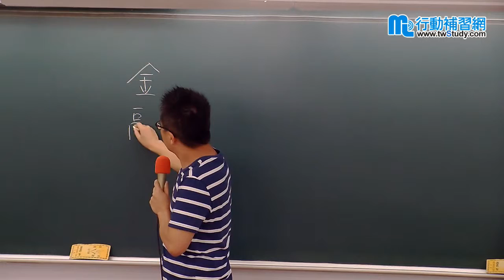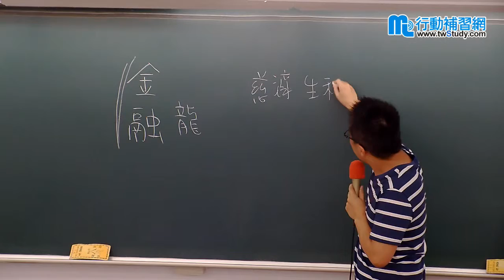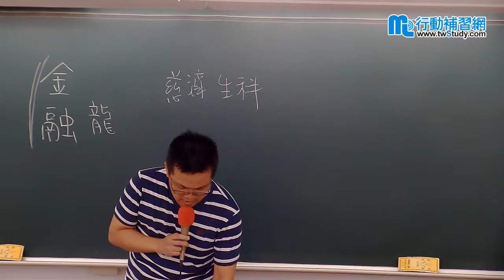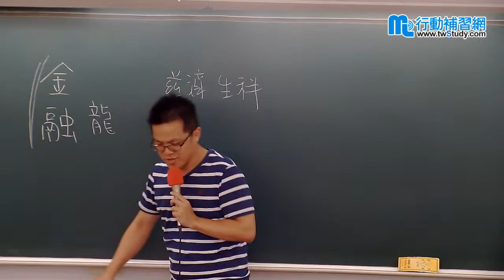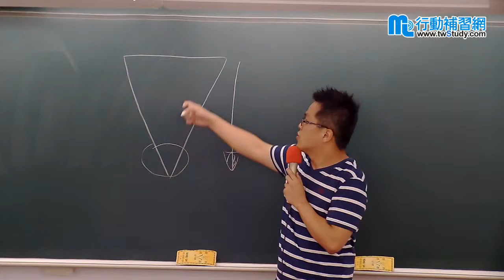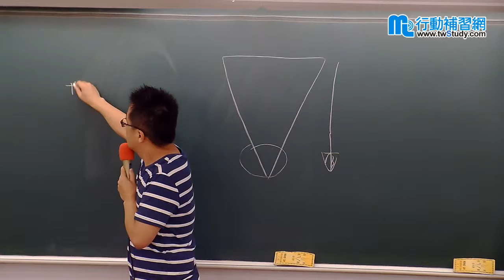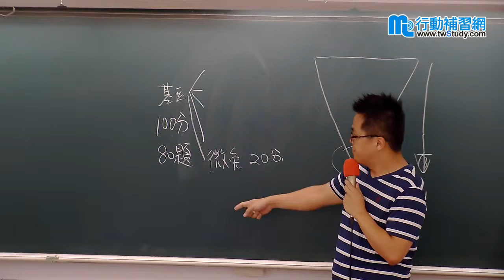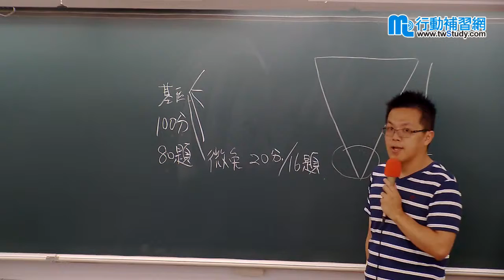【行動補習網】《護理師》微生物免疫學 - 金融老師